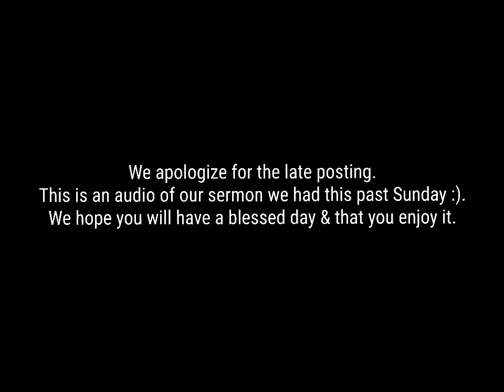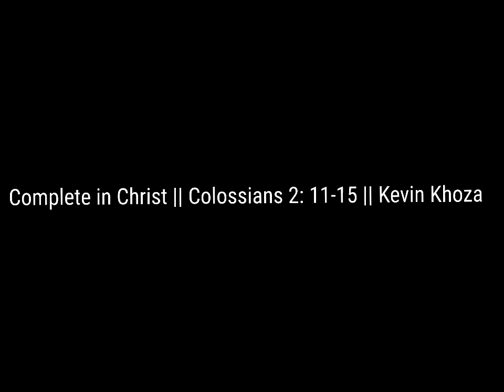Complete in Christ || Colossians 2: 11-15 || Kevin Khosa